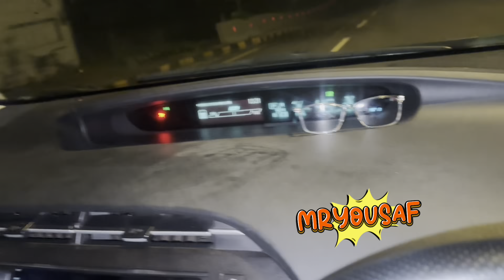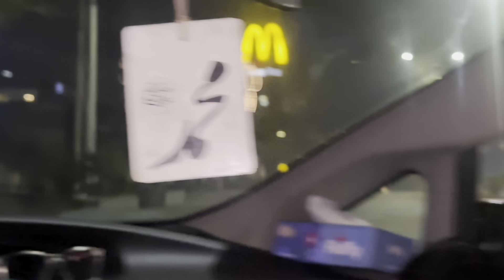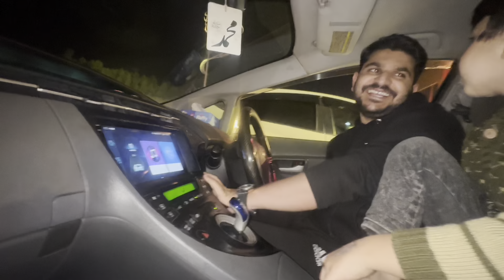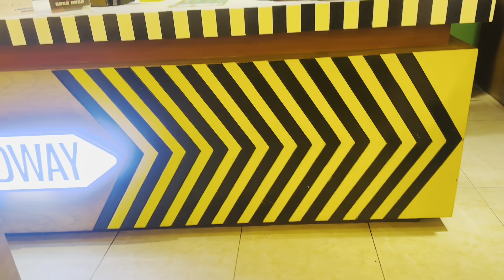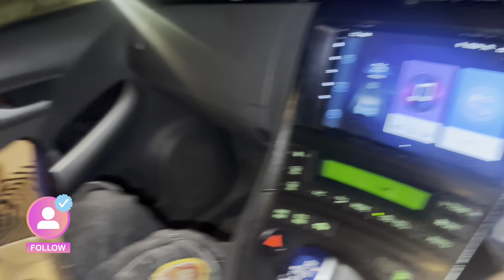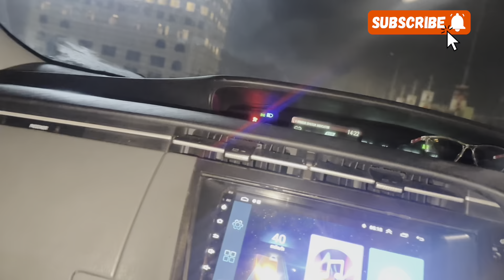Nehari in Sebring🤤